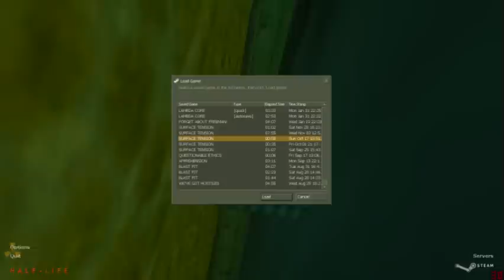Let's Play Half-Life (Blind) - Part 44 - Portal Technology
This is the beginning of the end.